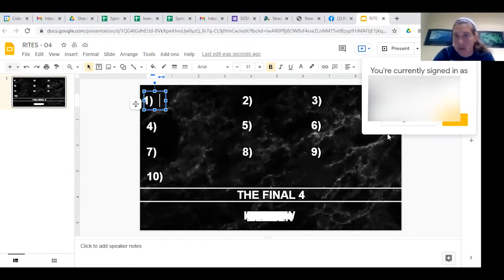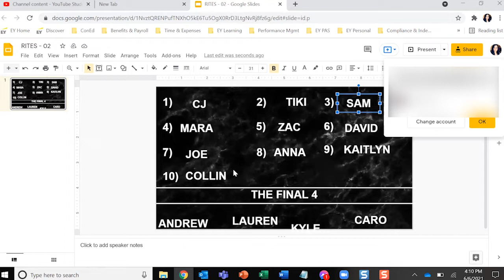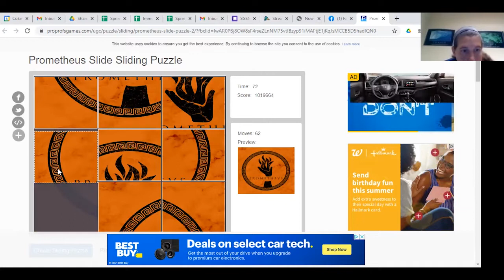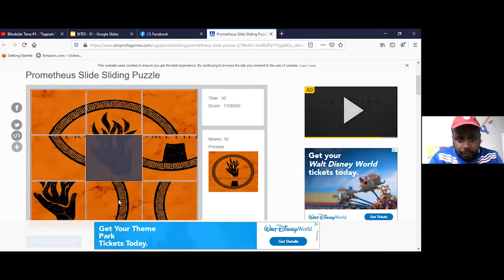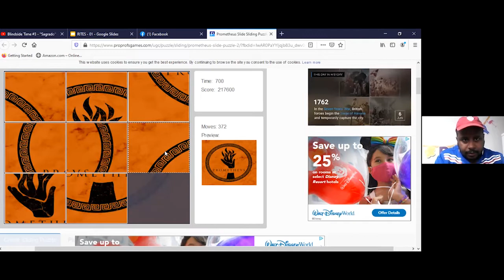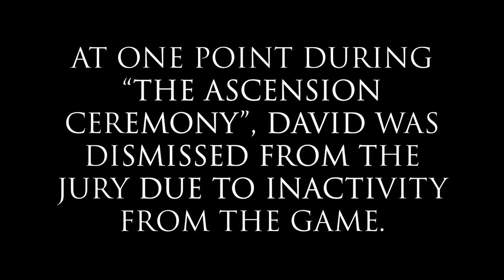PROMETHEUS | S01E11 | THE ASCENSION CEREMONY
IN THIS SEASON FINALE, WITH ONLY THE FINAL FOUR LEFT IN THE GAME, THERE IS ONE MORE TWIST RIGHT AROUND THE CORNER THAT WILL BE THE END OF ANOTHER PLAYER. WATCH THE OLYMPIANS TRIBE BATTLE IT OUT AS THEY FIGHT THEIR WAY TO ASCEND AND BECOME THE FIRST PROMETHEAN!

CONTESTANTS:

ANDREW DENSON: INSTAGRAM @CHOSENONE0515
ANNA RIGATTI: YOUTUBE - SILLYSICKOS
CARO LEAL: INSTAGRAM @CARO_LEAL
COLLIN COUSART: INSTAGRAM @COLLINKOOLAID
JOE ROPER: @_JOE_ROPER_

KYLE GOULSTON: YOUTUBE - GOULTUBE
LAUREN PRATT: INSTAGRAM @PRATT6